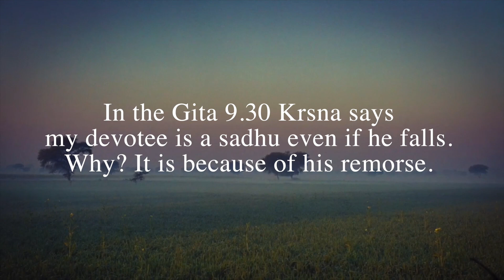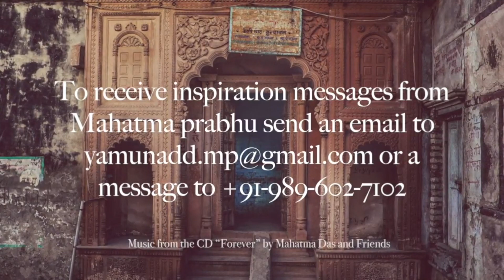"The Power of Remorse" by HG Mahatma Prabhu - October 27, 2018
-The Power of Remorse-
In the Gita 9.30 Krsna says my devotee is a sadhu even if he falls. Why? It is because of his remorse.